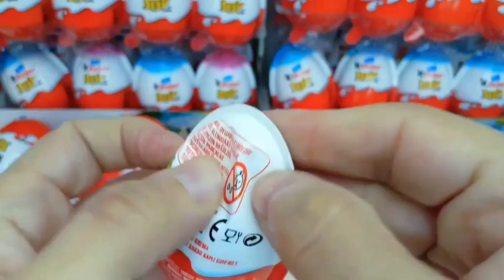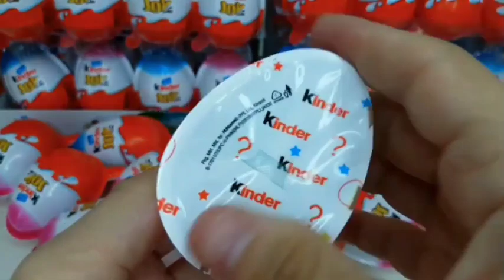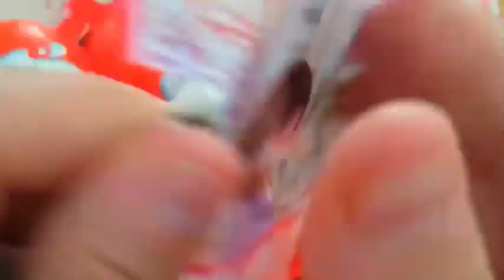ASMR MUKBANG |직접 만든 갤럭시 꿀 젤리 블루 디저트 아이스크림 먹방 & 레시피 DESSERT Galaxy Honey Jelly Color CANDY